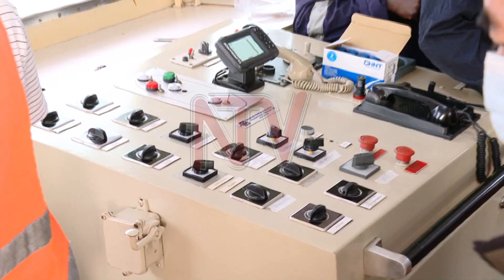MARINE INSURANCE: Importers must use local insurers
The state minister for finance Amos Lugolobi has given an ultimatum of up to December 2021 to importers and exporters, to start purchasing marine insurance online, following the enactment of a new law that requires importers to pay marine insurance for cargo through local insurers. Currently, importers insure cargo in the country of origin, through suppliers, which industry policymakers say makes the country lose millions of dollars in foreign exchange. A recent IRA performance report shows, Non-life businesses generated over UGX 664 billion in gross written premiums (up from UGX 621 billion in 2019) representing a 6.96% growth in premiums.